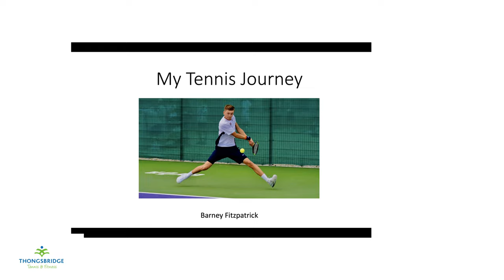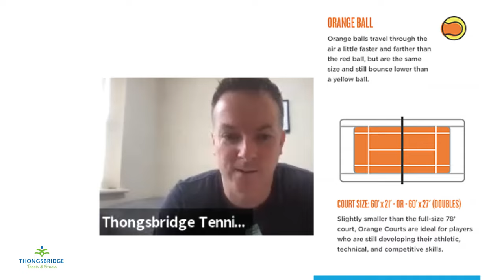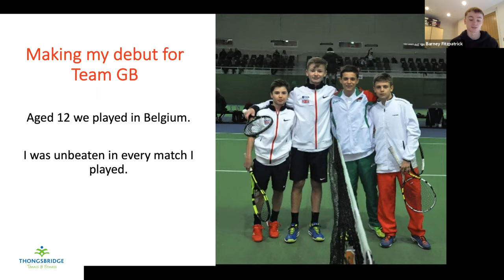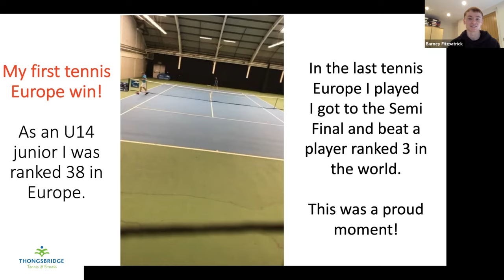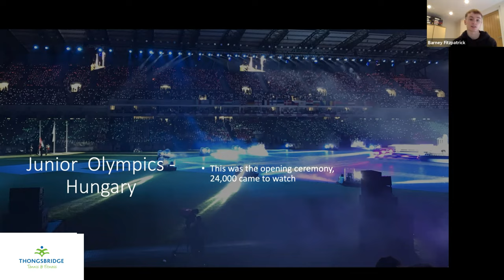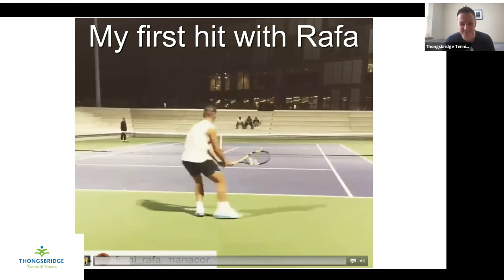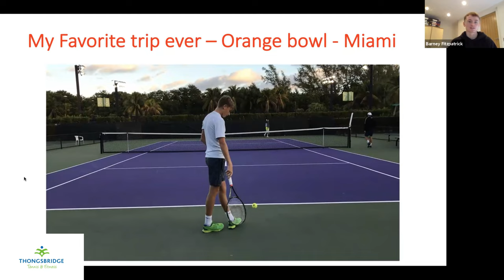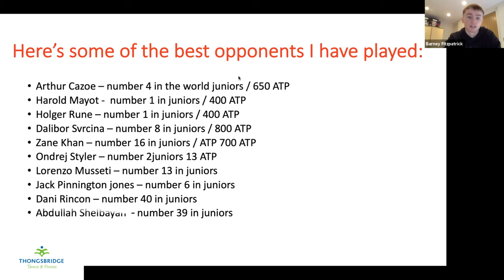Thongsbridge Tennis TV - Barney Fitzpatrick... My tennis journey so far!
A great insight into the life & journey of a GB tennis junior